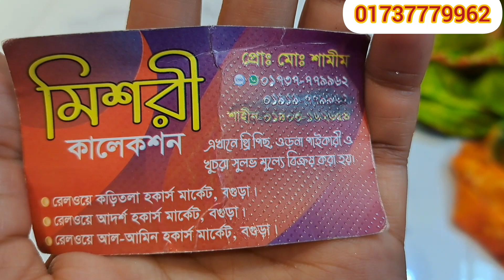৫০ টাকা গজের পেয়ে যাচ্ছেন জর্জেট কালেকশন 🥰🥰samima akter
৫০ টাকা গজের পেয়ে যাচ্ছেন জর্জেট কালেকশন 🥰🥰samima akter